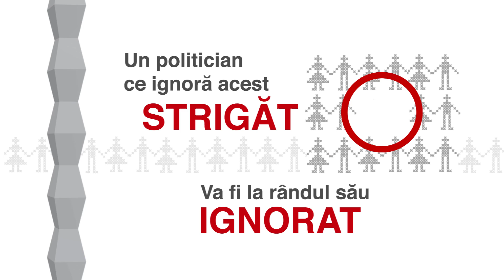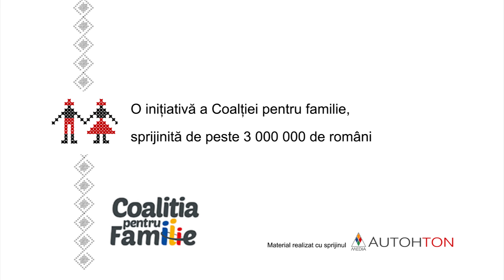Aureliu Surulescu susține Coaliția pentru Familie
Actor; model cu notorietate internațională. Filantrop. Membru fondator și președinte al Asociației „NeamUnit”.

Coaliția pentru Familie este o inițiativă civică fără personalitate juridică, independentă de orice partid și neafiliată confesional, alcătuită din organizații și persoane care împărtășesc valorile familiei.

Obiectiv general: Să avem în România cât mai multe familii, cât mai longevive, cât mai numeroase, asigurând membrilor lor un mediu propice economic, social, protectiv și psiho-afectiv de formare și dezvoltare a personalității umane, iar națiunii române continuitatea  și dezvoltarea demografică, economică, socială și culturală.

Obiective specifice:
1. Familia să rămână, în mod ferm, definită în legislație ca instituția fundamentală pentru societate, întemeiată pe căsătoria liber consimțită între un bărbat și o femeie.
2. Tinerii să fie complet și corect informați în legătură cu însemnătatea, unicitatea și beneficiile căsătoriei și ale familiei astfel întemeiate.
3. Familia să fie sprijinită social, cultural și legislativ și respectată ca instituție de care depind binele fiecăruia dintre noi și prosperitatea națiunii.
4. Creșterea și educarea copilului într-un mediu familial complet și stabil, cu o mamă și un tată, să fie întotdeauna prioritatea politicilor publice și a legislației din domeniu.